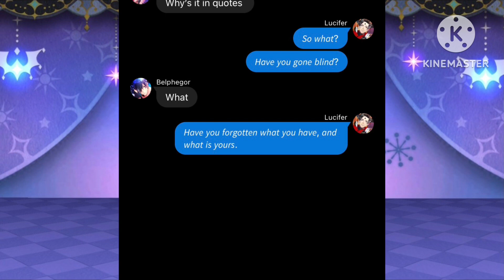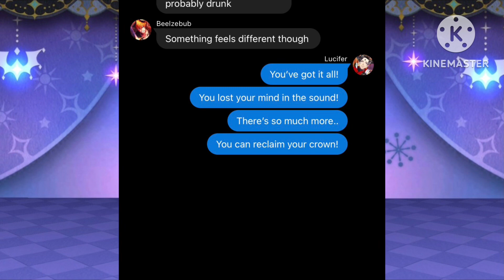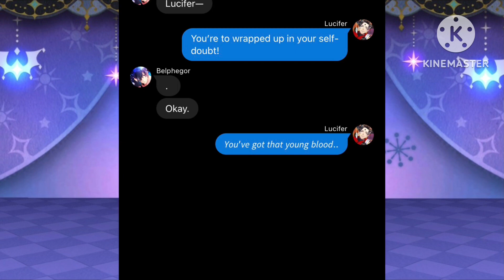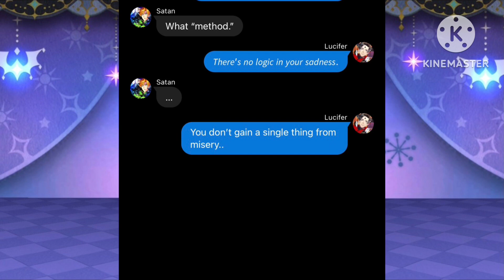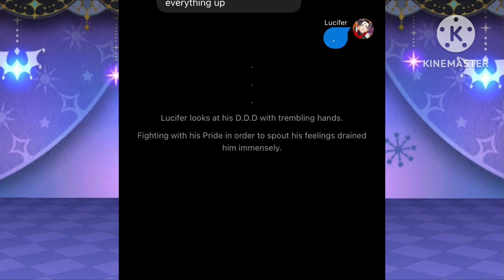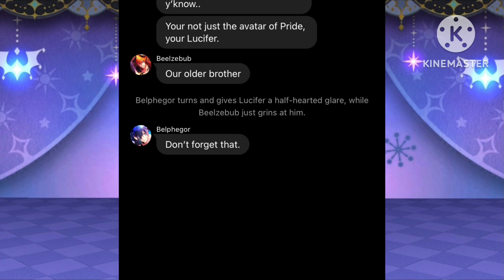Overwhelming Sins: Pride || Lucifer Angst || Obey Me! Texts || Pt.1/7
Wanted to see more familial fluff between the brothers, so this series was born.